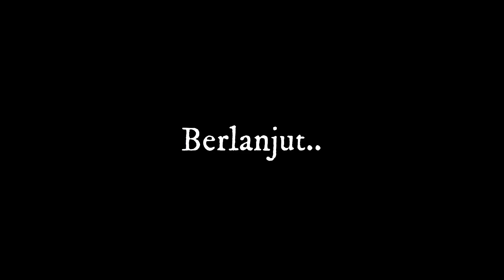INI SIH KEREN.. !! BERMAIN DENGAN KOMPOSISI PAS